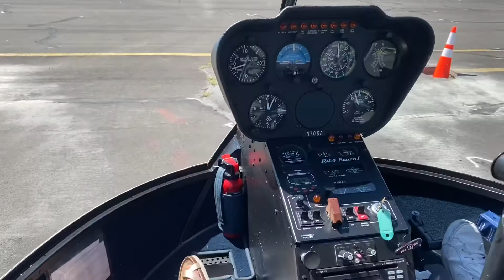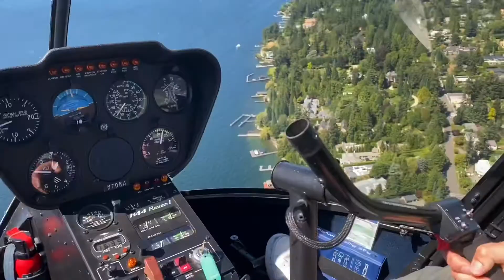SEATTLE HELICOPTER TOUR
This video is definitely my favorite so far! Helicopter tour featuring Bill Gates House, Space Needle, and the longest FLOATING bridge in the world. Seattle is great, y’all!